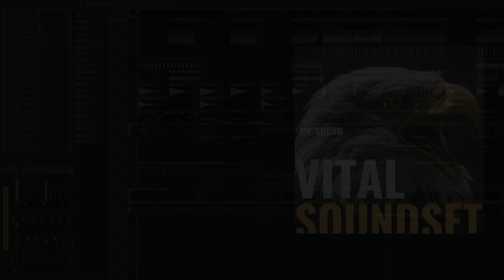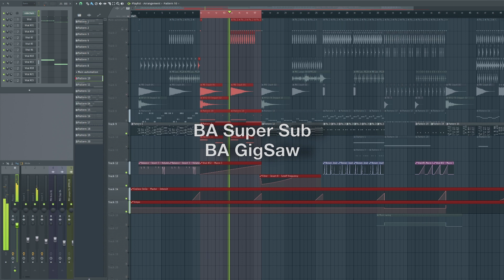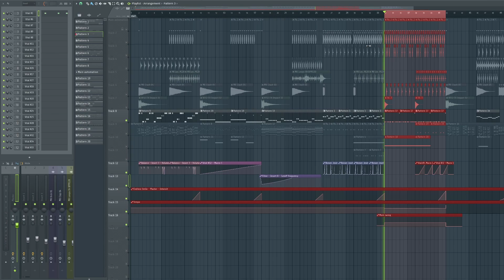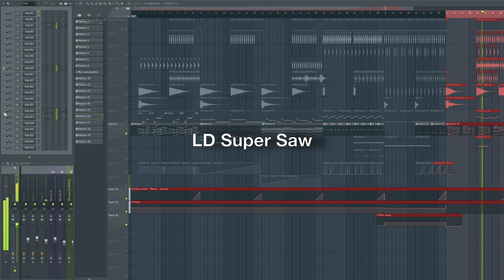【Vital】プロ・初心者2022年即戦力シンセプリセット作りました【DTM制作】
MK/Shadw Vital Soundset
購入はこちら/BUY LINK▼

フリーシンセとして有名なVital Audio社シンセサイザー"Vital"のSoundset集
今までMK (JPN)、Shadw楽曲で使用した音に加え新たに制作した
EDM,Future House,Future Bounce,Tech House,Bass House,Hardcore,Tranceなど幅広いダンスミュージックシーンに即戦力な全40音！

Soundset collection for Vital Audio's famous free synthesizer "Vital".
In addition to the sounds used in MK (JPN) and Shadw's music so far, this is a collection of newly produced sounds.
A total of 40 sounds that can be used in a wide range of dance music scenes such as EDM, Future House, Futre Bounce, Tech House, Bass House, Hardcore, Trance and more!

▶Preset
Bass BAS 11 preset
Lead LED 15 presets
Pad PAD 4 presets
Pluck PLK 6 presets
FX SFX 4 presets

Vital ver 1.07 (Basic Free)以降での使用推奨

役に立ったと思ったらご支援お願い致します！

最強のSamplePack & シンセプリセット販売中！

楽曲のFeedbackやってます！

00:00 demo
01:30 ソロ音源